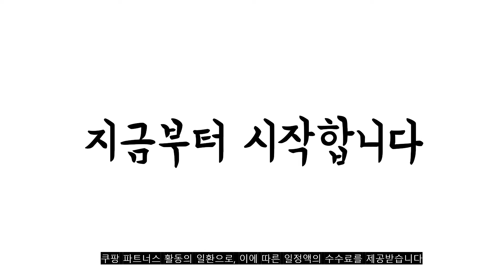광고 2022년 가장인기있는 바베큐그릴 추천 판매순위 TOP10 가성비 평점 후기 비교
❤️❤️❤️광고 2022년 가장인기있는 바베큐그릴 추천 판매순위 TOP10❤️❤️❤️

1위. 조엘리 캠핑용 애플 바베큐그릴 블랙, 1개 [53,900원]

2위. 에스디엘 특대형 훈제 바베큐 숯불그릴 화로대 불판높이조절 캠핑 [138,000원]

3위. 콘츠 스퀘어 바베큐 그릴 특대 스탠드형, 1개 [69,800원]

4위. 조엘리 캠핑용 애플 바베큐그릴 블랙, 1개 [53,900원]

5위. 꾸버스 애플 47 베이직 훈제 바베큐 그릴 [49,560원]

6위. 벅703 슈페리얼 브릿지 화로대 대, 1개 [83,460원]

7위. 코멧 아웃도어 접이식 화로대 [29,990원]

8위. #[꾸버스] 그랜드가든 바베큐그릴 숯불그릴 훈제그릴 대형그릴, 1개   [175,000원]

9위. 꾸버스 그랜드가든S 스텐석쇠 바베큐 숯불그릴, 1세트 [192,410원]

10위. 콘츠 스탠드형 스퀘어 바비큐 그릴, 1개 [52,800원]